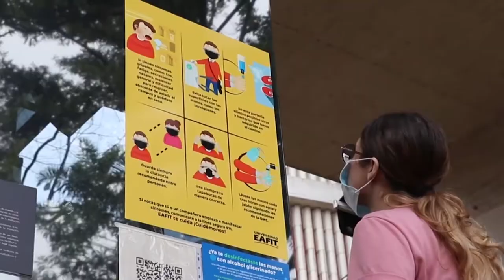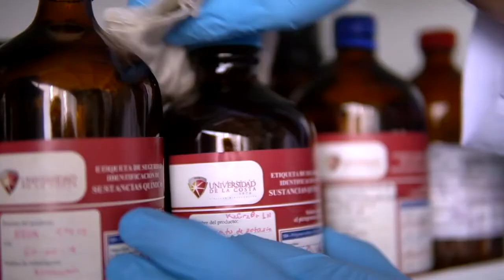Regreso progresivo a la presencialidad - Educación Superior